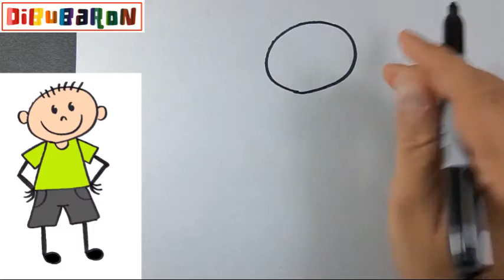Dibujo de niño feliz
Dibujos de NIÑOS
DibuBaron
Како цртати
ho hohela joang
ڪئين ٺاهيو
வரைவது எப்படி
jak kreslit
ఎలా గీయాలి
nasıl çizilir
як намалювати
indlela yokudweba
indlela ukudweba
እንዴት እንደሚሳል
كيف ترسم
Ինչպես նկարել
necə çəkmək
nola marraztu
কিভাবে আকে
як маляваць
kako crtati
как да рисувам
ಹೇಗೆ ಸೆಳೆಯುವುದು
com dibuixar
сурет салу
sa unsa nga paagi aron sa pagkalos
mmene kudzatunga
如何画
如何畫
nzira yekukwevera
කොහොමද අඳින්නේ
그리는 방법
kako nacrtati
çawa bikujin
hvordan man tegner
ako kresliť
kako narisati
Kiel desegni
kuidas joonistada
Paano Gumuhit
kuinka piirtää
como deseñar
sut i dynnu
როგორ დავხატოთ
איך לצייר
hogyan rajzolj
esi ise
ווי צו ציען
cara menggambar
描く方法
cara nggambar
របៀបគូរ
ວິທີການແຕ້ມ
duci
kā zīmēt
kaip piešti
wéi zeechnen
како да црташ
എങ്ങനെ വരയ്ക്കണം
kif tfassal
me pehea ki te utu
कसे काढावे
хэрхэн зурах
څنګه رسم
چطوری طراحی کنیم
jak narysować
ਕਿਵੇਂ ਖਿੱਚਣਾ ਹੈ
кантип тартат
cum să atragă
как нарисовать